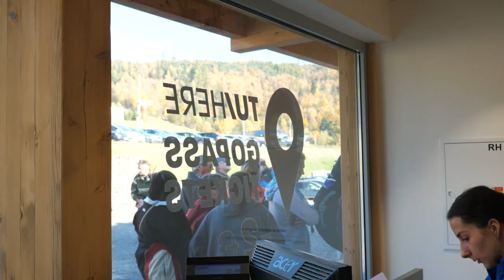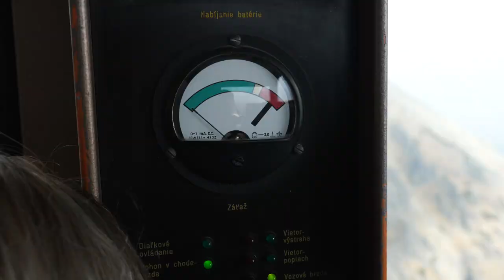I still can't believe what I saw that day 🇸🇰 Slovakia - High Tatras Vlog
One of the best days in Slovakia, hiking in the High Tatras, a ride on the craziest cable car in my life and more!

-Music I use in my videos (+2 months free premium service)

As well as piano music composed by me.